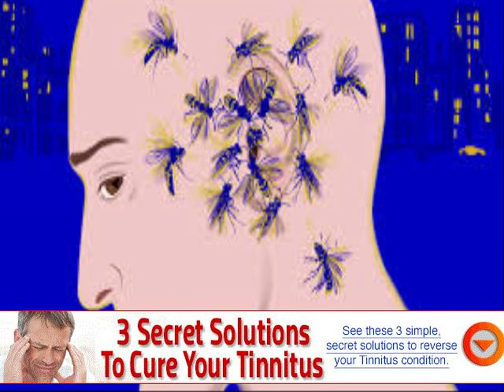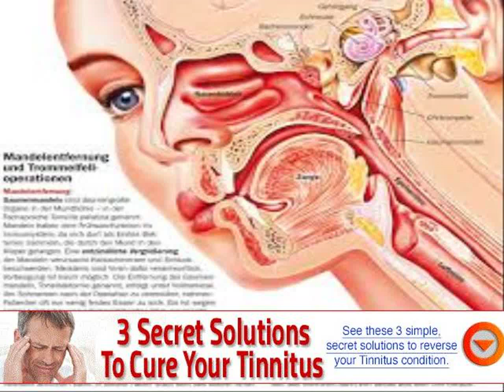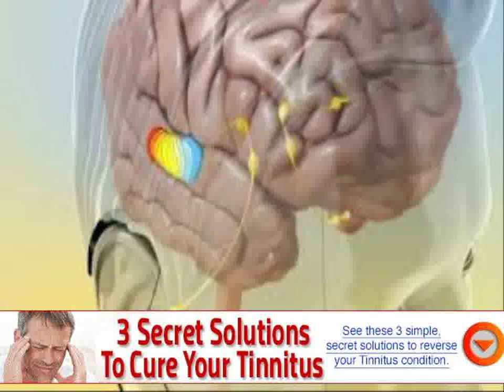constant ringing in ears tmj